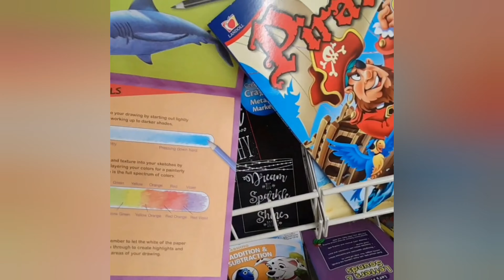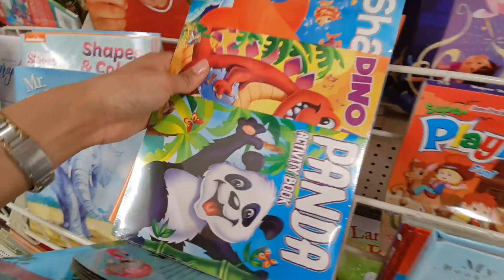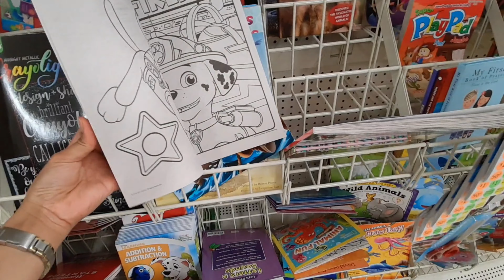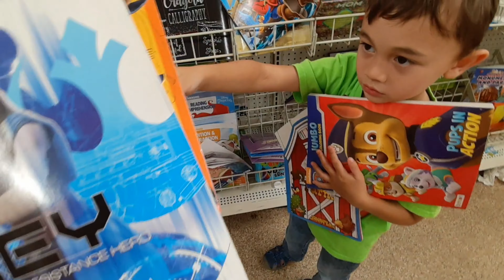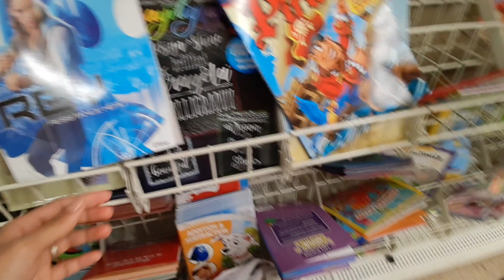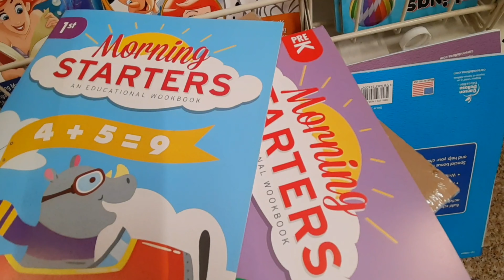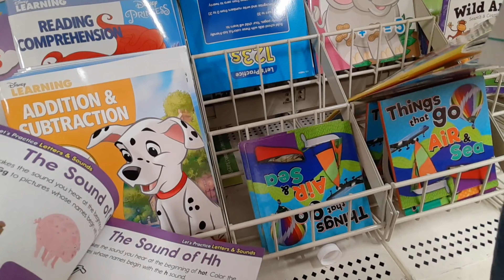Activity books shopping with JP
We went to dollar store to get some activity books for this birthday boy on his birthday
Hope you will enjoy watching thank you